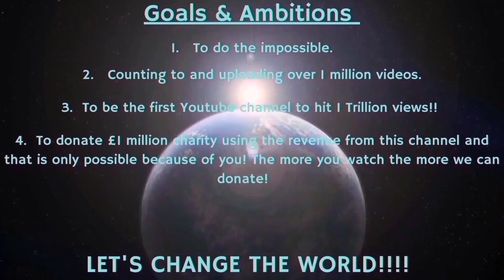Counting to ONE MILLION!!, This is Number 98,931